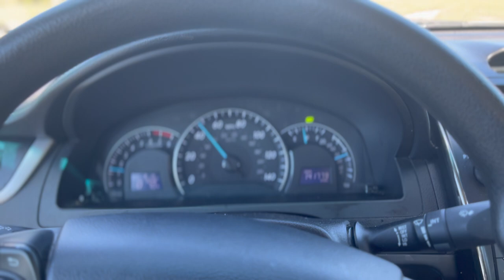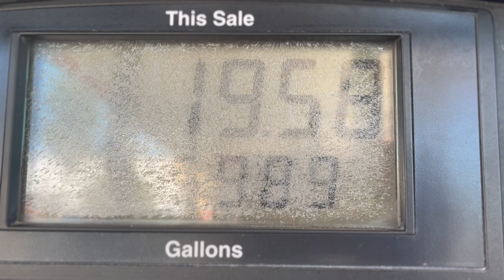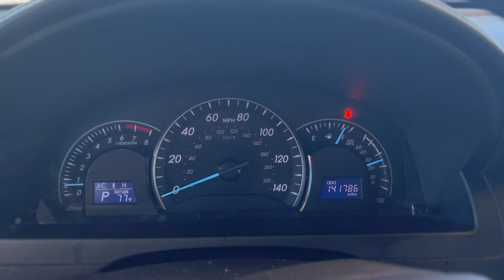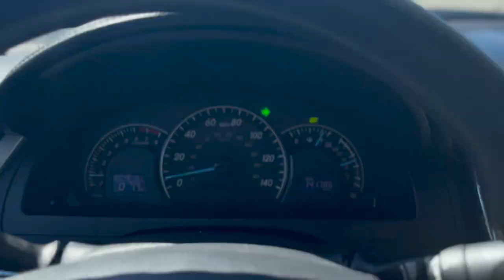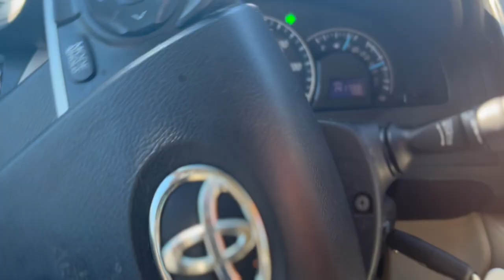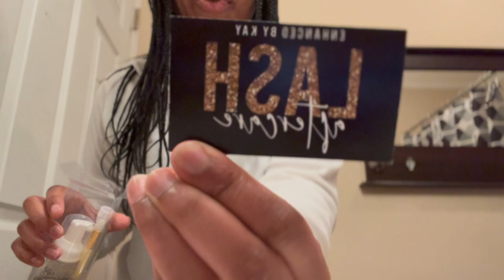Days in my life vlog I tried lash extensions|New Car?|Spoiled myself| Not feeling the best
Hey bae bae's I am back again with another litty vloggy vloggy , Your girl hasn't really been the best lately, with school, personal business and etc . I just needed a reset and some me time. I feel like everyone needs this at least once a week especially if you have a lot on your plate to handle. Everybody goes through things in life so if you just need that "me time" go get it even if its a hour locked in your room away from everyone including your kids of course with supervision from someone else but , everyone needs that me time, personal time, self reflection time whatever you want to call it , every male and female needs that in their life so they can be the best version of themselves all time. Let's be real life gets stressful and sometimes you want to shut down but it is really important for all of us to understand that sometimes we need a refresher and it's completely normal. Sometimes when we do not have a life rest, self reflection we start to take our frustration out on others and hurt others and their feelings. Also some of us don't trust nobody and have nobody to vent to , So that's why it is so IMPORTANT that we all just treat ourselves and reflect on the week or month or when ever you decide to have your me time. reflect on everything you have accomplished, did not accomplish yet and so on and so on. So I hope my video and also this paragraph help all my bae bae's to self reflect and have a better day . Just remember that whatever you are going through talk to God he will listen and work miracles for you but the key is to be patient and wait, cause God can not die, lie nor be defeated. Hope you enjoy the video bae bae's ❤️